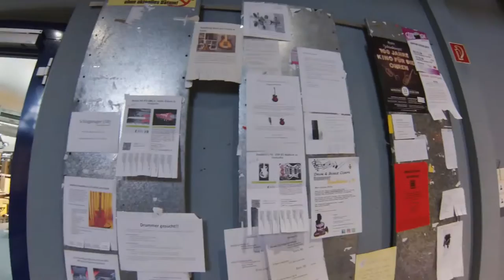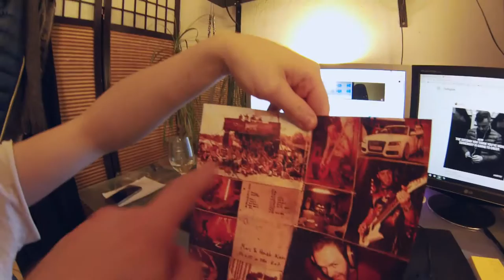Do bands still need a label? | METAL VLOG 038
Etecc metal vlog episode 038

Do bands still need a label? That is the question Timo and I talk about in this video. But wait - there is more. Haieb just finished an amazing Pantera cover and drew Dimebag Darrell as a tribute!

We  also found someone who might be willing do vocals on a couple of our new songs :)

Etecc is a metal band from Wolfsburg, Germany formed in late 2009 by Marc, Souhaieb and Timo.

The Debut album “Volition” was released in December of 2012 and brought the band recognition in the metal scene and took them aboard the 70.000 Tons of Metal festival in Miami.

In January 2016 the band parted ways with singer and bassist Rouven due to personal and songwriting issues. Etecc is currently exploring new ways and projects to expand the bands influence and is working on new material.

With our metal vlog we started to document our journey as a band to be able to track our progress and include people who care about us and the band. And that is something we will be doing for the long run.